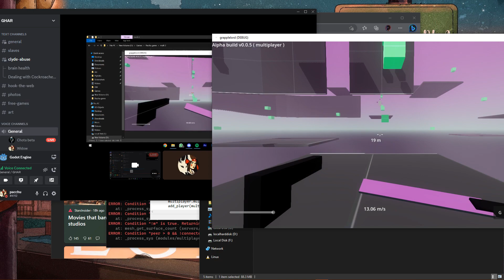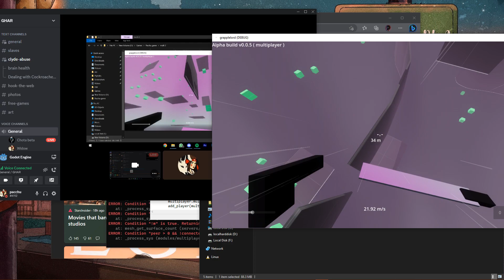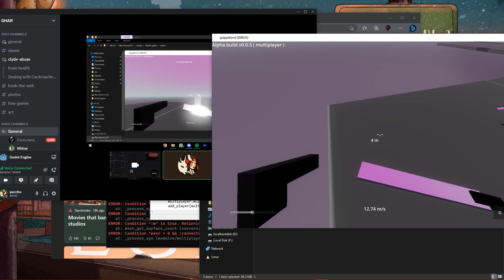Godot 4 - Multiplayer Grappling Test demo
A fun game to test multiplayer in godot along with physics based grappling hook

This is using Godot 4.0 Beta builds so expecting changes that might make it unsupported in future releases of godot 4.